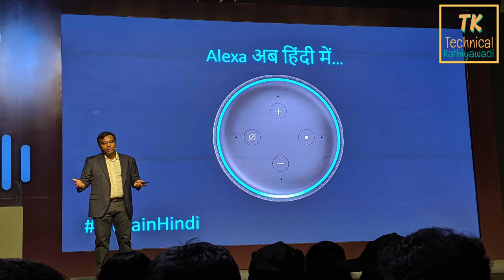Indian People What Question Ask to Alexa | Gujarati | Technical Kathiyawadi